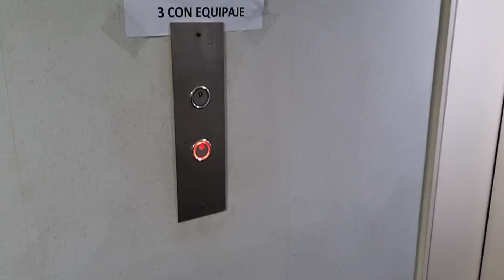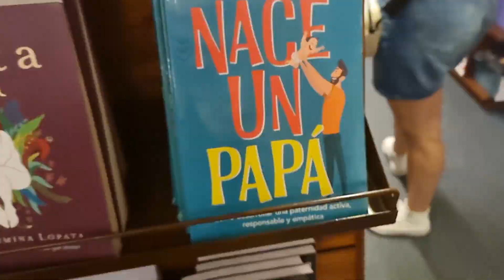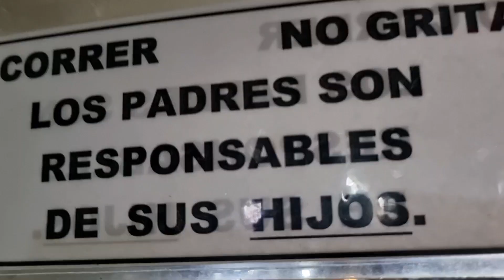HOT-VLOG BUENOS AIRES - DÍA 1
Bienvenidos a nuestras aventuras en la capital de Argentina (Buenos Aires)